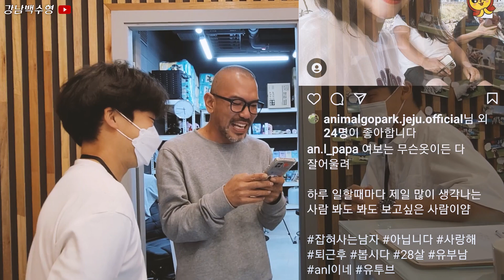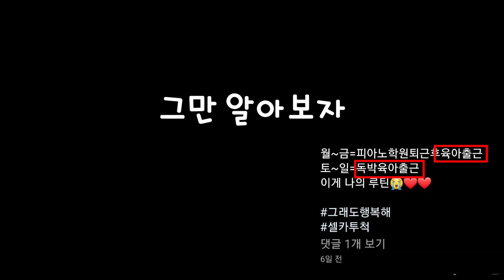제 2의 최수종이 되고 싶다는 우리 유부남 직원ㅣ이해하지만남성분들욕자제부탁ㅣ싸이월드갬성주의ㅣ오글거림주의ㅣ손발삭제주의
강남백수형과의 접촉

강남백수형 멤버십가입
채널에 가입하여 혜택을 누려보세요.